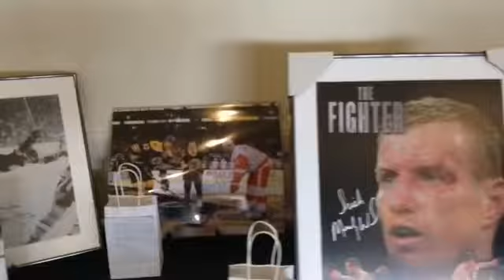The CHAMP legendary boxer Micky Ward 9th annual Team Micky Ward Charities Golf Classic @ Four Oaks C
The CHAMP legendary boxer Micky Ward 9th annual Team Micky Ward Charities Golf Classic @ Four Oaks Country! Club! By Dacey Zouzas zlist XO❤️